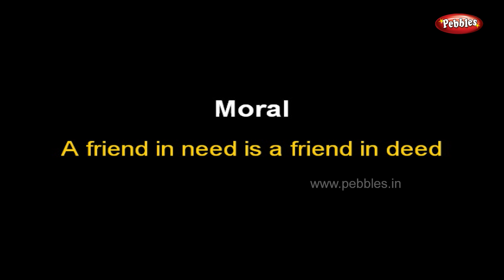Dove & Ant | Animal Stories for Kids | Animal Stories for Children HD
Pebbles present Animal Stories for kids. The most popular animal stories for kids in HD Quality. The most famous animal stories for children in HD Quality.

Pebbles also has a wide range of other bengali story titles which include Grandma Stories for kids, Moral Stories for kids, Animal Stories for Kids, Jungle Stories for kids, Panchatantra Stories for Children, Fairy Tales, Akbar and Birbal, Tenali Raman and many more.

Animal Stories Include the following stories
Bulbull and Hornbill Story, Clever Goat Story, Dove and Ant Story, Greedy Crane Story, Lazy Parrots Story, Rabbit and Hedgehog Story, Tiger and woodpecker Story